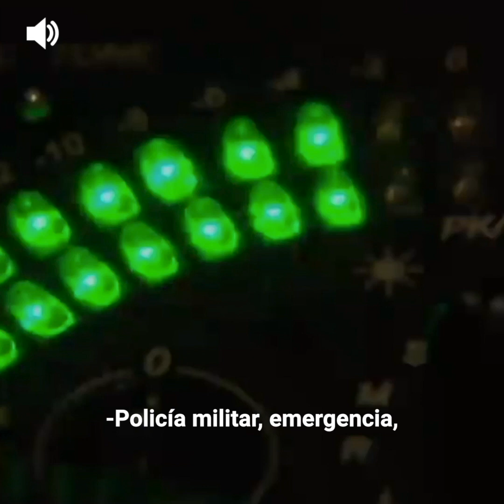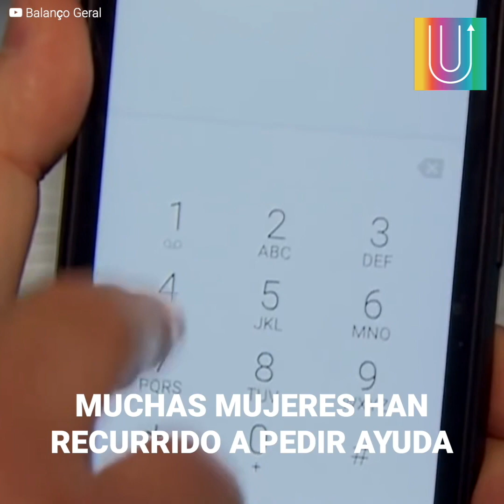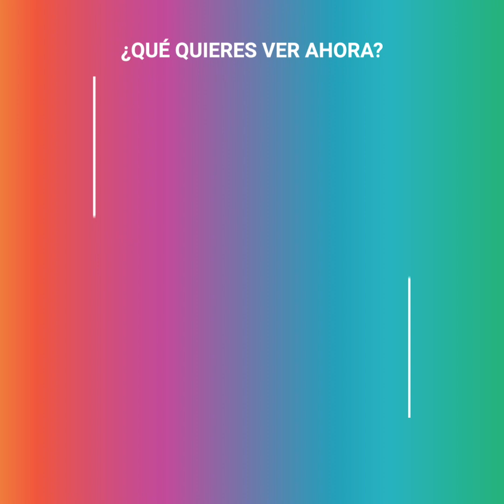Fingió pedir pizza para salvar su vida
Una mujer brasileña pidió una pizza a emergencias, su vida corría grave peligro por culpa de su marido.
La había estado maltratando, pero aterrada que se saliera más de control, se arriesgó a llamar a la policía fingiendo hacer un pedido de comida, aunque por un momento creyó no lograrlo, el oficial que la atendió cambió todo.